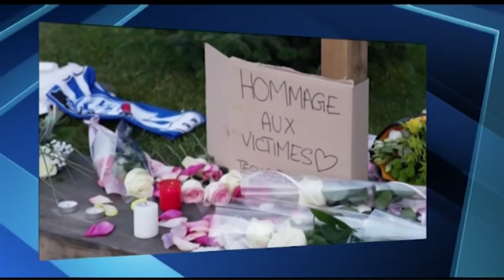„Реакция“ – 16.12.2018 (част 1)